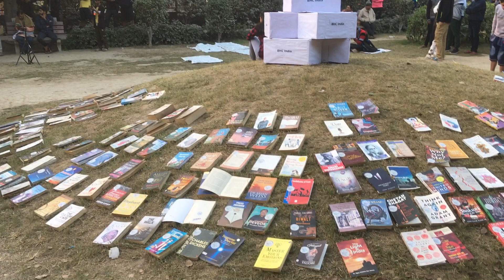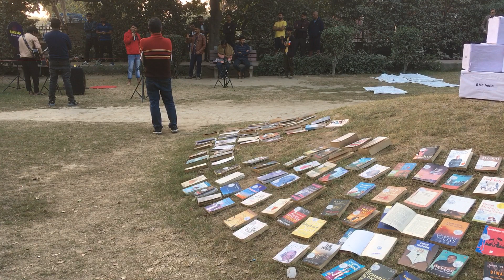Musical Evening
Rising Balaghati Vlog.